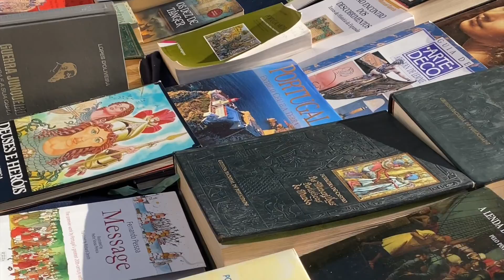Portugal day trip vol 1: Lisbon | spring 2022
we escaped to Portugal for a month and took a few day trips during the weekend. this is a short video of our trip to Lisbon. ♥